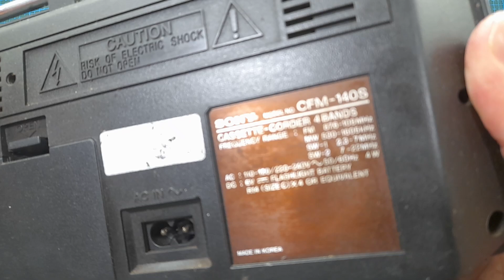Sony CFM-140S'in İçinde Ne Var? Şaşırtıcı Keşifler!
🔥 Sony CFM-140S'nin Tüm Sırları Ortaya Çıkıyor!
Bu videoda, 90'lerin retro klasiği Sony CFM-140S radyosunu parçalara ayırıyoruz! Kaset çalarından hoparlörüne, devre kartından mekanik sistemlerine kadar bu efsane cihazın iç yapısını detaylı bir şekilde inceliyoruz.

Sony CFM-140S’nin nostaljik tasarımına göz atış
Adım adım kasayı açma ve donanımları keşfetme
Hoparlör, kaset mekanizması ve devre kartındaki ilginç detaylar
90'ler teknolojisinin ardındaki büyüleyici mühendislik
⚙️ Retro elektroniklere ilgi duyuyor, nostaljiyi seviyor ya da bu cihazı tamir etmeyi düşünüyorsanız, doğru yerdesiniz!

🎯 Sorularınızı Yorumlarda Bırakın
Bu efsane radyoyla ilgili anılarınızı ya da sorularınızı paylaşmayı unutmayın!